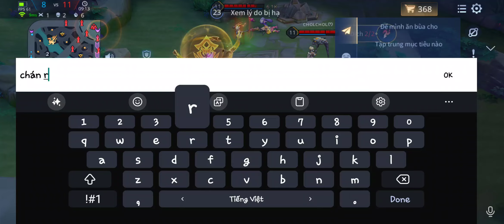dù sát thương không cao nhưng chiến thuật không cho QI chơi thật sự hiệu quả